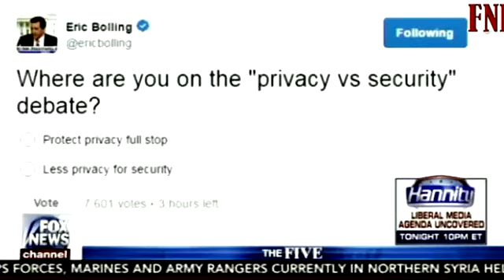The Five 3/29/17 | The Five Fox News March 29, 2017